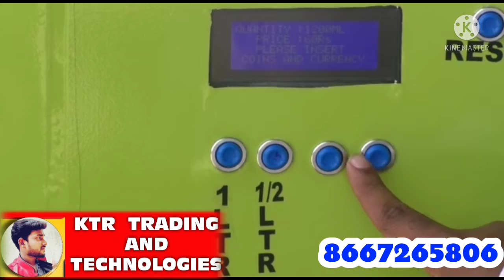MILK ATM MACHINE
KTR TRADING AND TECHNOLOGIES
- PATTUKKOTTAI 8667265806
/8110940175